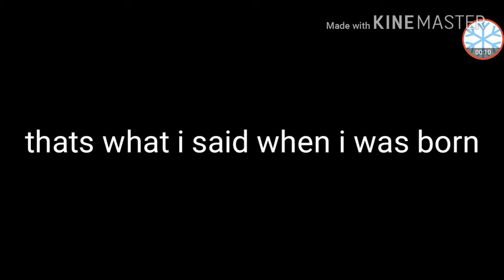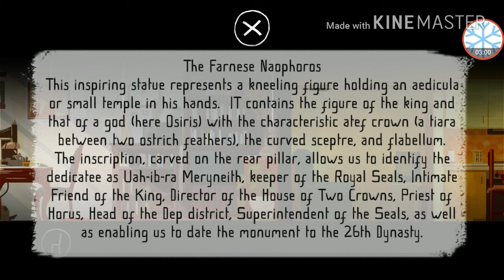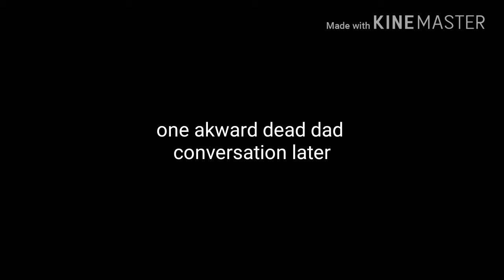Father and son: coffee and turn left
Hey if you liked this or any of my previous videos and want more then just sub or keep liking